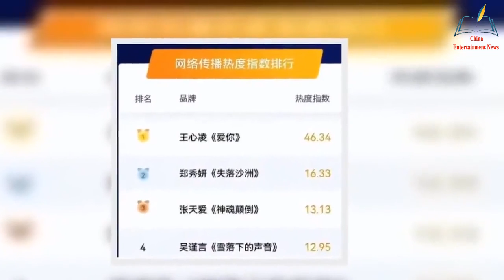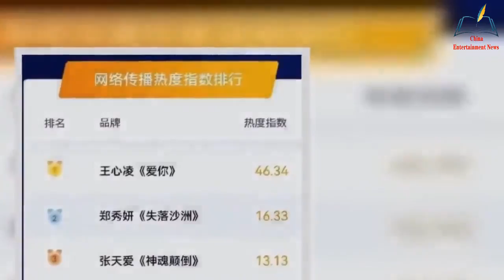she was praised by CCTV, and Xinhuanet made a confession Wang Xinling, who has debuted【NEWS】